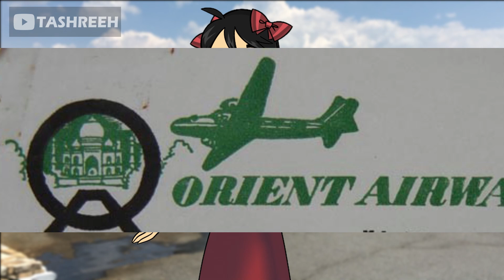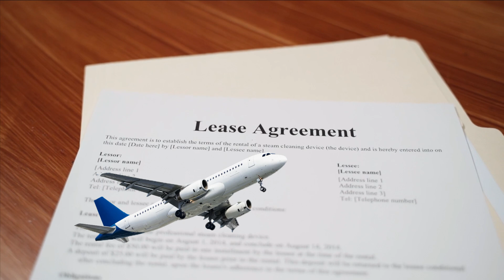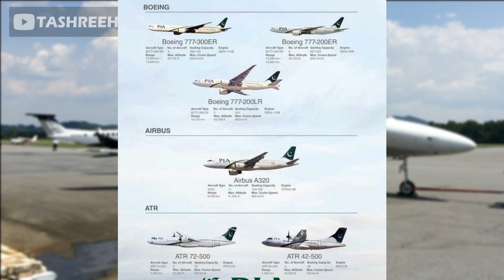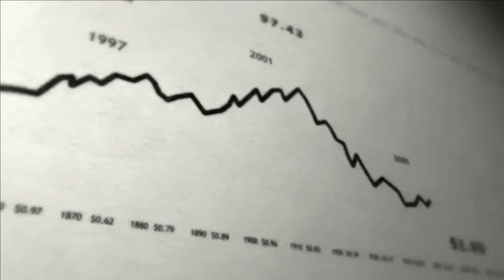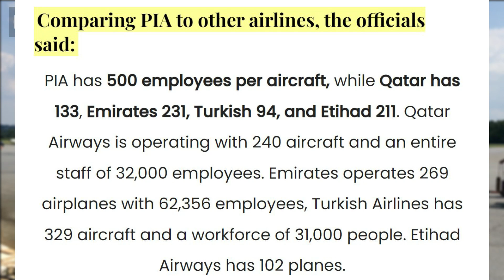Rise, Fall and Decline Of PIA | History Of PIA | From Top Class to Zero | Tashreeh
Hi, Welcome to Tashreeh. In today's video, we will be looking at the Rise, Fall and Decline Of PIA. PIA (Pakistani International Airline) was the top class airline till 1990s.
Amazing History of PIA:
Orient Airways, a local private-owned airline based in Calcutta (now Kolkata) in British India, was founded on October 23, 1946 as PIA.
Rise Fall and Decline of PIA:
Orient Airways was the first and only Muslim-owned airline prior to partition. The airline's initial funding came from prominent businessmen Mirza Ahmad Ispahani, Adamjee Haji Dawood, and Arag Group. Mirza Ahmed Ispahani was appointed as its first chairman in the History Of PIA, and he obtained the operating licence alongside Air Vice Marshal O. K. Carter. On June 4, 1947, the airline began operations. Following the partition, the airline relocated its headquarters to Pakistan, establishing a vital link between Dhaka and Karachi. The Government of Pakistan nationalised Orient Airways and merged it with other airlines to form 'Pakistan International Airlines' in 1955.
-Famous Slogan:
Since its inception, PIA has won numerous awards in the field of aviation. It was the first Asian airline to fly the Lockheed Super Constellation, a four-engine propeller-driven American plane. It was the second Asian airline to purchase a Boeing-707 jet. Among its many accomplishments, PIA owns the historic Roosevelt Hotel in Manhattan, USA, and the Hotel Scribe in Paris. It's worth noting that the famous PIA slogan "Great People to Fly With" was coined by eminent poet Faiz Ahmed Faiz.
-PIA Golden ERA:
The 1970s were said to be Pakistan International Airlines' golden era of PIA history, when it provided administrative and technical assistance to other airlines such as Philippine Airlines and Air Malta. It also leased its planes to other airlines. Toward the end of the decade, PIA began providing hotel management services in the UAE through one of its subsidiaries.
-The Down Fall:
However, the good old days were quickly forgotten, and poor management decisions, as well as the introduction and launch of competitors in the airline business, were major reasons for PIA's decline in the 1990s. PIA, once one of the top international carriers, has discontinued service to Washington since the 1990s, Houston since 2006, Chicago in 2012, and New York in 2017. PIA is now a national burden.
-Incompetent Authority:
Appointment of incompetent cronies has been a major reason for PIA’s downfall. Since the 1990s, PIA has been continuously led by people who deliberately destructed its business for personal gains. Apparently, it is the strategy of the business-oriented ruling class to destroy or privatize the state institutions in order to promote the corporate sector.
In its wisdom, the Pakistan Muslim League (N) government, which favours privatisation of state institutions, has planned to sell the national flag carrier. Recently, finance advisor Miftah Ismael announced that anyone purchasing the PIA will receive Pakistan Steel Mill free of charge.